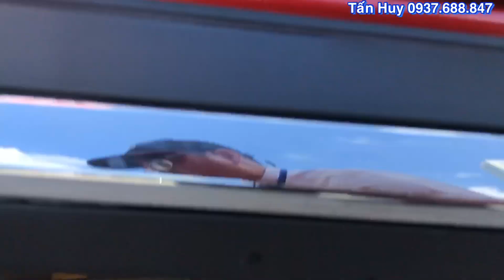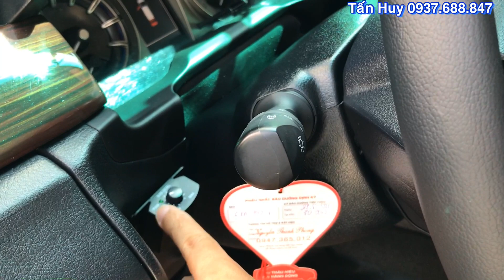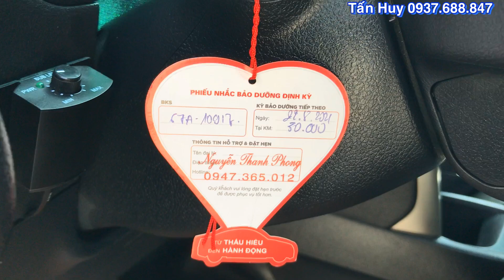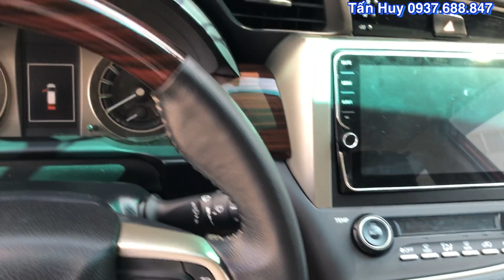HÀNG KHỦNG VỀ | TOYOTA INNOVA VENTURER 2019 | Siêu Tiếu Kiệm, Giá Cực Sốc tại Hãng | xe cũ tphcm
Toyota Hiroshima Tân Cảng:
Cam kết:
1. Động cơ, hộp số chưa từng đại tu.
2. Không đâm đụng ảnh hưởng tới khung gầm kết cấu.
3. Không thuỷ kích.
4. Khung gầm nguyên bản.
5. Hồ sơ, pháp lý rỏ ràng. Hỗ trợ vay mua ô tô cũ trả góp lên tới 70% giá trị xe, thủ tục nhanh gọn
Xem xe tại: Công ty TNHH Toyota Hiroshima Tân Cảng - HT
Địa chỉ: 220 Nguyễn Hữu Cảnh, P 22, Bình Thạnh, Tp HCM

Thu mua ô tô cũ tất cả các hãng tại tphcm và các tỉnh - Định giá xe cũ miễn phí - Xem xe tận nơi - Giao dịch nhanh chóng